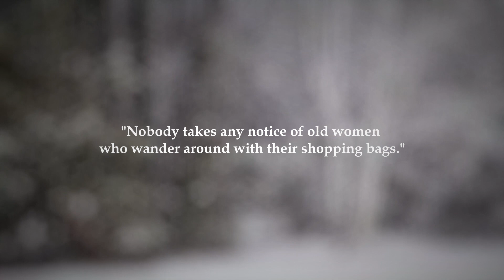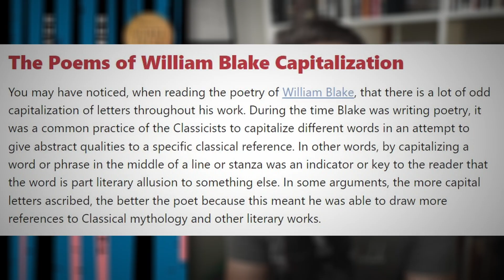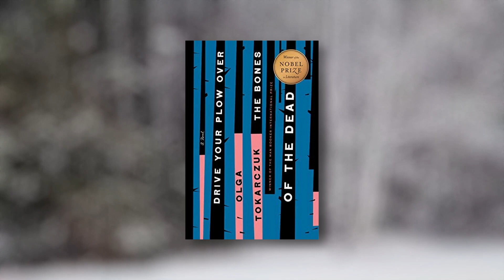Drive Your Plow Over the Bones of the Dead by Olga Tokarczuk | BOOK REVIEW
My review of Drive Your Plow Over the Bones of the Dead by Olga Tokarczuk